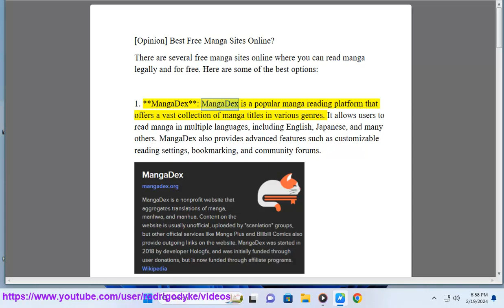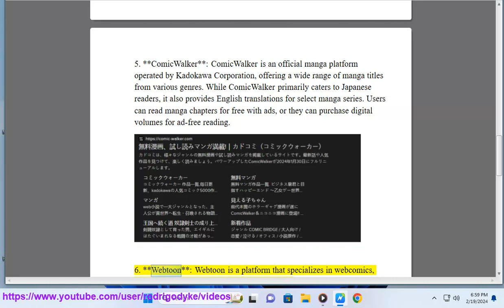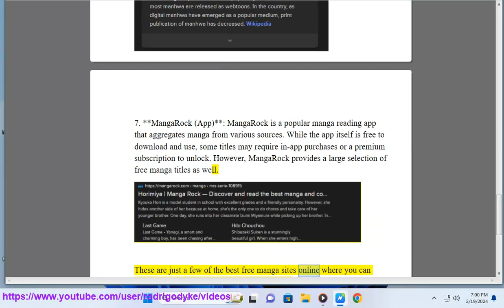Read manga online: Best Free Manga Sites Online? read vagabond manga online free​?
This vid lists the Best Free Manga Sites online.

i. Vagabond manga is not available for free online reading legally as it is a licensed manga series. However, you can purchase and read Vagabond manga volumes through official channels such as:

1. **Digital Manga Platforms**: You can purchase and read Vagabond manga volumes digitally through platforms like ComiXology, Kindle Store, or Google Play Books. These platforms often offer individual manga chapters or entire volumes for purchase.

2. **Official Publishers' Websites**: Check the official website of the manga's publisher in your region. They may offer digital versions of Vagabond manga volumes for sale or provide information on where to purchase physical copies.

3. **Local Libraries**: Some local libraries offer manga volumes, including Vagabond, for borrowing either physically or digitally through eBook lending platforms like OverDrive or Hoopla.

4. **Online Retailers**: Websites like Amazon, Barnes & Noble, or Book Depository often sell physical copies of Vagabond manga volumes. You can purchase them online and have them delivered to your doorstep.

It's important to support the creators and the manga industry by purchasing official copies of manga whenever possible. This ensures that the creators receive proper compensation for their work and helps sustain the manga industry for future releases.